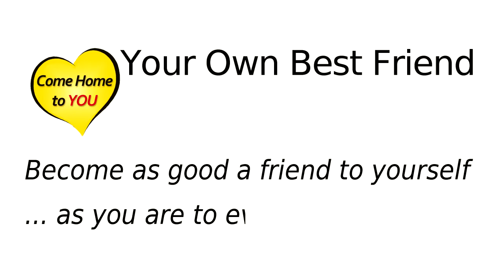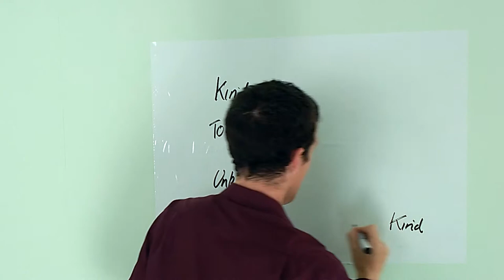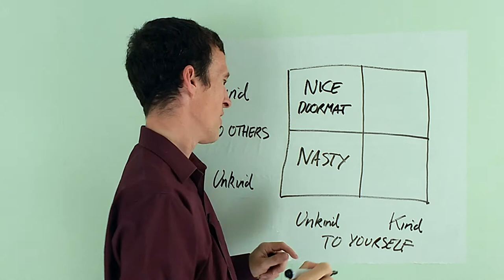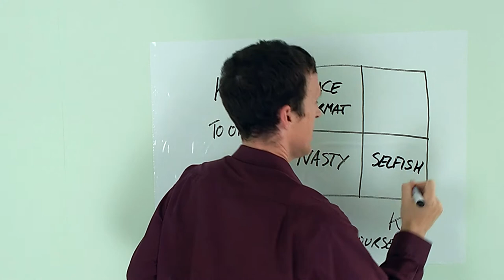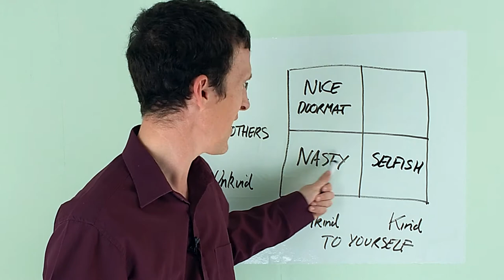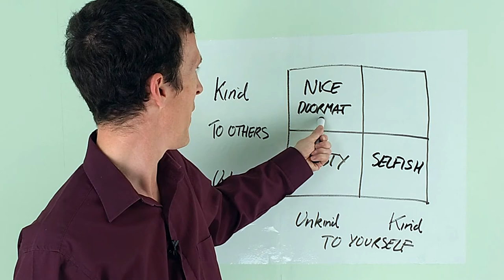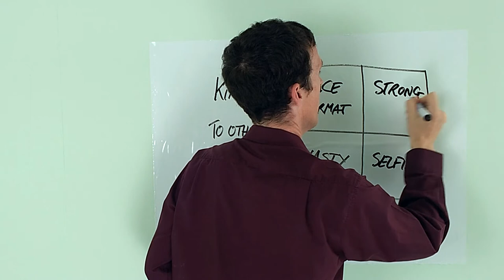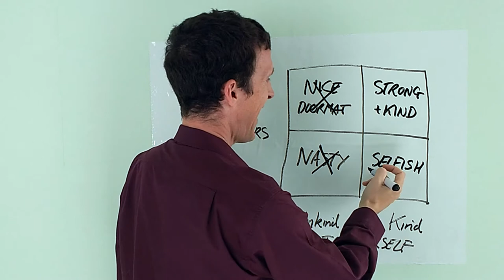Kind AND Strong - An Assertive You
You don't have to choose between being either a nice doormat or selfish.  It's a thinking trap.